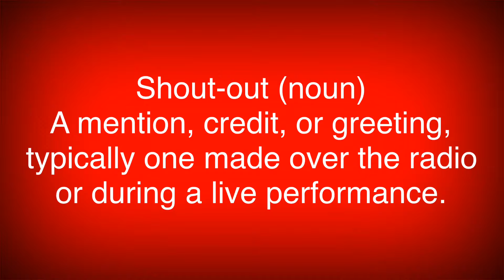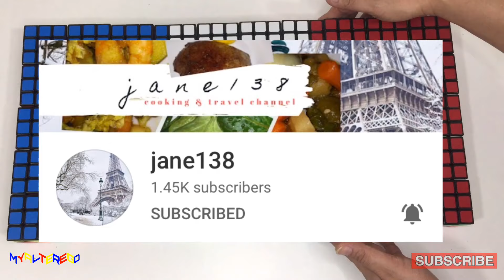Rubik's Cube way of shout-out l MY aLTeR eGo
Shout-out (noun) a mention, credit, or greeting, typically one made over the radio or during a live performance.

For this video, you’re going to see the unique way of shout-out of the subscribers on this channel, the Rubik’s Cube way of shout-out.

Happy cubing.

How to solve a cube in a cube pattern

World’s flag using a Rubik’s cube 2x2x2

World’s flag using a Rubik’s cube 3x3x3